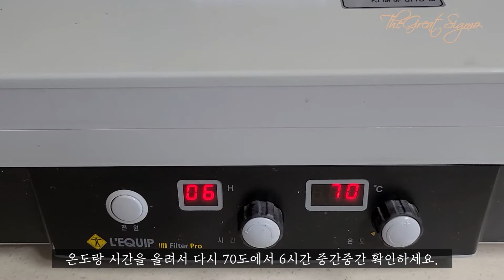고등어 필렛 칠리 브루스케타 (마켓컬리 레시피) 초간단 이탈리아 전채요리 & 방울토마토 말리기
브루스케타는 납작하게 잘라 구운빵 위에 치즈,과일,야채,소스등을
얹어 먹는 이탈리아의 전채요리입니다.
마켓컬리에서 장을 보다가 찾아낸 고등어 필렛 칠리 브루스케타는
아이들의 간식이나 홈파티 음식으로 좋은거 같네요.

**고등어 필렛 칠리 브루스케타**

[준비물]
고등어 필렛 칠리 1캔, 바게트 4조각(1.5cm~2cm두께),
말린토마토 40g(선드라이 토마토), 올리브유1.4컵, 파슬리1줄기

[만들기]
1.중약불로 달군 팬에 올리브유를 두르고 바게트를 앞뒤로
노릇하게 구워준다.
2.바게트위에 고등어 필렛 칠리와 선드라이 토마토를 올려준다.
3.파슬리를 뿌려주면 완성된다.

*파슬리손질법*
1.물500ml에 식초1스푼을 넣고 파슬리잎이 바닥으로 향하게
3분간 담가 놓는다.
2. 흐르는 물에 깨끗하게 흔들흔들 씻어준다.
3.키침타올로 물기를 닦고 줄기와 잎부분을 분리한다.
잎을 곱게 다져 냉동실에 보관하면 오래 사용할수 있다.

**토마토 말리기 영상도 함께 넣었습니다.**

*BGM / Communicator / Reed Mathis

고등어필렛칠리브루스케타 브루스케타 마켓컬리레시피 홈쿠킹 초간단요리 이탈리아요리 홈메이드 간식 특별한날요리 전채요리 파슬리손질법 홈쿠킹 집밥 자취요리 홈파티요리 홈파티 브루스케타레시피 고등어 통조림 델리시우스 델리시우스고등어필렛칠리 쉬운요리 에피타이저 Easy cooking#Italian cuisine#Appetizer#방울토마토#토마토#방울토마토말리기#방울토마토건조#토마토말리기#토마토건조#체리토마토#토마토요리#토마토껍질까기#방울토마토껍잘까는방법#방울토마토샌드위치#방울토마토샐러드#방울토마토파스타#다이어트#와인안주#쉬운레시피#간단한레시피#맛있는레시피#홈쿡#홈쿠킹#집밥#홈메이드#토마토효능#올리브유와토마토